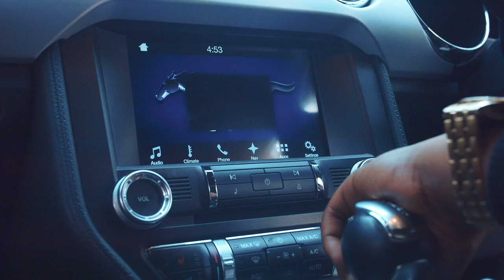KonKodi X Rekless - Beer Mbili (Official Video)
OFFICIAL MUSIC VIDEO | Konkodi and Rekless performing BEER MBILI
Director + Editing: Jamie Rylo
Grading: Grillz254
Productions Manager: Shishi Maimba
Stylist: @ageofclass
Music Produced by: Eric "MSYØX" Musyoka x Ricco Beatz x Josh Petruccio
Special Thanks To:
Whiskey River, Telehmani, ETHICS Entertainment, Clemoh PR, James Kaminjuki, Tony "Ghost" Mwangi, The Decimators, Six2Six Entertainment, Ali Hassan, Prince Righa, Churchill,, Ruksana Kassam, Mutahi Kagwe

Lyrics
KonKodi, Boy Zulu Decimal
Trumba, kaa Rada

Chorus
Leta sose, Nauweke beer mbili
Na machungwa ya vitamini
Ongeza tena hapo beer mbili

Verse KonKodi
Ncheki kwa T. V
Nkichoma C. V,
Sura Umisha Kidi
Ndio ni pose, Hii magazine,
Street huwa inakesha
MaFala ndio wana sleep,
We ni sheep MI NI G. O. A. T
Vako ushuru hawaga nai beef,
Mmhh mhhh sidaiku ficha white
Wee dunga mask,
Nenge Iki bite njeve imedie
Wee ninja run, vako na lockdown
Utajua nimepanda class AH
Nmechoka  kununa kukaa home
Nimejaa Gas Gas SHASH BAAS!
Si vindu vichenjanga
Ma Virtual ma textanga,
Corona imekuja kuzoza,
Mali safi imechezwa na hygene
So Bila ma preshanga,
Kimbichwa Kusetanga,
Club covid bila hip hip
Wasikuje na joto coz I'm sick,

Verse Rekles
Kaka kaa chini buda uniskize,
Leta beer mbili Ah ah
Ongeza zifike nne, na mbona jo
Una delay oya nishaPiga order
Swezi shinda sober nyamaza
Mfuko Inabonga kijana
MI Hu Skiza malingala
Staki jo kubishana
Mbona unajibizina
Na bazenga Ana kihara,
Swagga ni ya madigaga,
After na buy-ingi Jaba,
Halafu ziba kipara
Rada gani mi ndio mjanja
Ala lala kama kawa
Boy wa power
MI ndio mjanja
MI ndio mbaya
Aya yaya we ni liar
We si mjanja we ni liar

Outro
Let me say this, its a fact of life
they order one sausage with 2 beers
anakula hiyo sausage moja na beer mbili
anaingia hoteli ingine anauuliza chungwa
ati sasa ni dessert, na ingine mbili
now my friend nikitu gani unafanya jameni